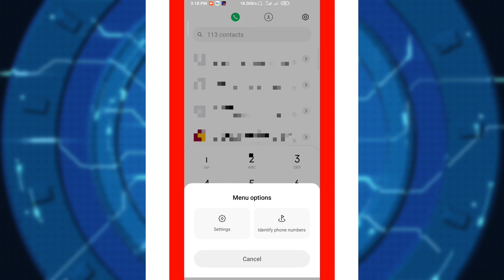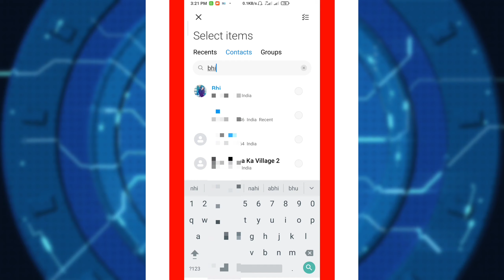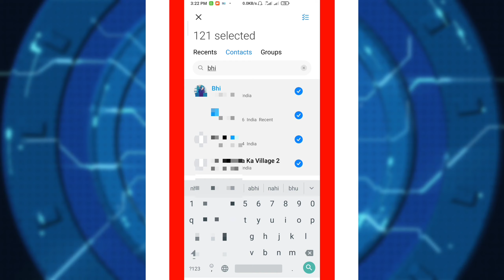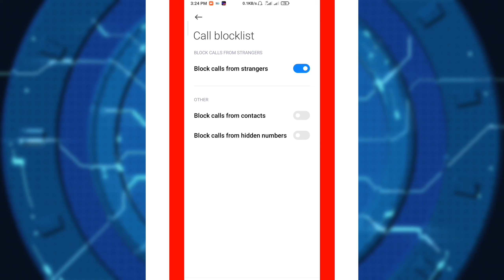Jis Number Se Hum Chahe Sirf Us Number Se Hi Call Aaye Aur Logo Ko Busy Bataye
( ब्लॉक किए गए नंबर से कॉल आया कोई नहीं बता सकता )

Dosto aaj ki video mein aapko bataya gaya hai, ki aap Kisi Bhi Ek no Ya Ek Se Jyada Number Ko switch off Kaise show kar sakte hain, aapka mobile Rahega ON. aur aapko apne mobile ko switch off karne ki jarurat bhi nahin hai, aur na hi apne mobile ko airplane mode mein dalne ki jarurat hai, aap ine sab ke bina hi Kisi Ek Number Ko switch off bata sakte ho, Jyada Jankari Ke Liye video pura Dekhen.

◼️ Blacklist Ki Is Secret Setting Ko Use Karke Aap Kisi 1 Yah 1 Se Jyda Number Ko Switch Off Show Kra Skte ho

कॉल पर बात करते समय आवाज कम आ रही है :-

◆ Poco X2 Mobile
◆ (2nd mobile) Vivo Z1 Pro : bit.ly3phgSmw
◆ Realme Buds 2
◆ SanDisk Pendrive
◆ Bluetooth wireless earphones
◆ No 1 Headphones

↪️ Top Best Smartphones Under 20k :

◆ Moto G 5G